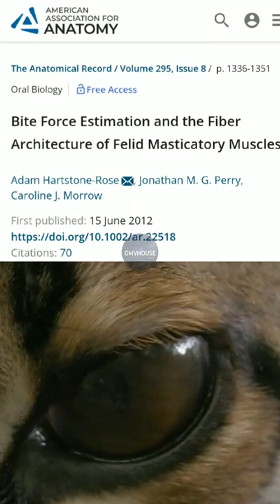BIG FLOPPA vs JAGUATIRICA| O que acontece?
Nesse duelo foram analisados somente os itens marcados em branco:

✓TAMANHO (caracal)
✓F. DE MORDIDA (caracal)
✓HABILIDADES (-  -)
✓AGRESSIVIDADE (caracal)
✓F. BRUTA (caracal)
❌ INTELIGÊNCIA
❌ESTAMINA
❌ RESISTÊNCIA

CACARAL 4✓
JAGUATIRICA 0✓
EMPATES 1✓

💲Publi
💲Anúncios
🥂Convites
Nesse email👇🏻